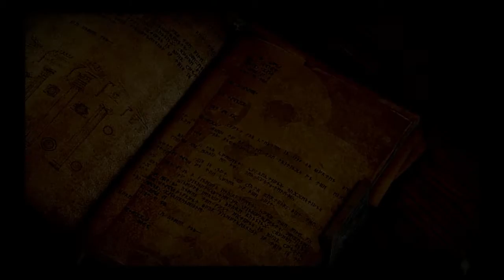ALMOST GOT STONED | Dragon age inquisition Part - 2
Well the a big stone monster, pffff i can take him